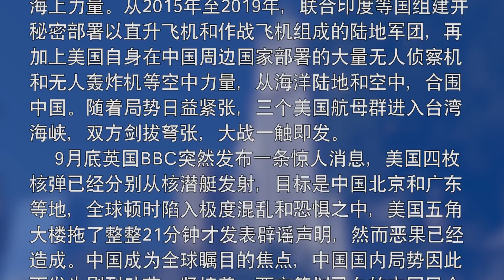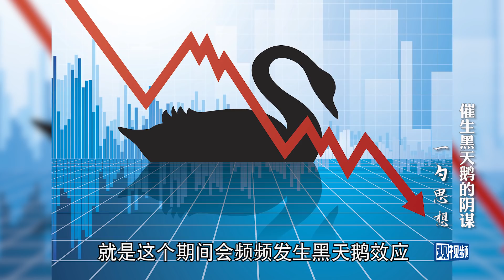“中国崩溃论”成了笑话？但到了今天仍有人想把它变成现实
一勺思想·郑若麟：认识真正的西方系列第四集